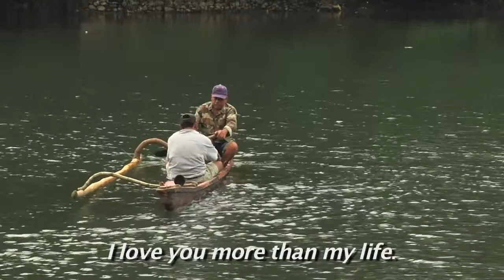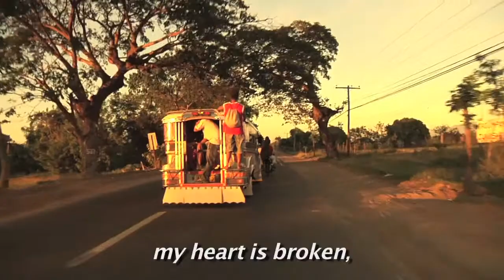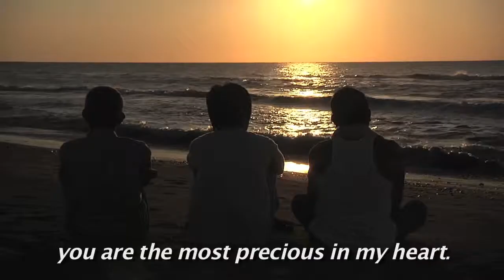Harana - Trailer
Upon his father’s death, Florante, a classically trained guitarist returns to the Philippines after 12 years of absence. During his stay he rediscovers the music of harana – a long-forgotten tradition of Filipino serenading when men sang under the window at night to fearlessly declare their love for a woman.

Intent on unearthing these unheralded songs, Florante travels to the remote provinces where he discovers three of the last surviving practitioners – a farmer, a fisherman and a tricycle driver. Astounded by their golden voices, Florante asks them to travel with him to perform and record these unknown songs. During their travels, the haranistas meet Brian, a shy young man who for years has been secretly in love with a schoolmate. The haranistas, who have not serenaded in the last thirty years, offered their services to serenade Brian’s object of affection, resulting in one of the most tender moments of genuine harana captured on film.

Word soon spread around Manila of leathery faced men whose style of untrained but sincere and expressive singing touch the hearts everywhere they performed, culminating in a series of triumphant live performances – from the small village to prestigious concert halls to recording the first authentic harana album in the last fifty years. But the question remains – can harana be restored to its former glory or is it doomed to vanish silently into the night forever?

Director: Benito Bautista
Writers: Florante Aguilar, Benito Bautista
Starring: Florante Aguilar, Celestino Aniel, Romeo Bergunio